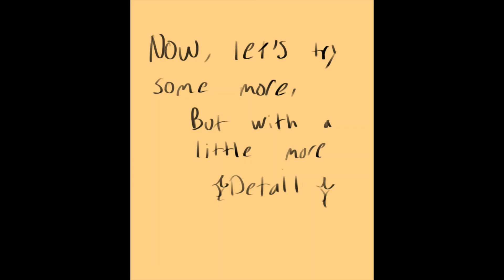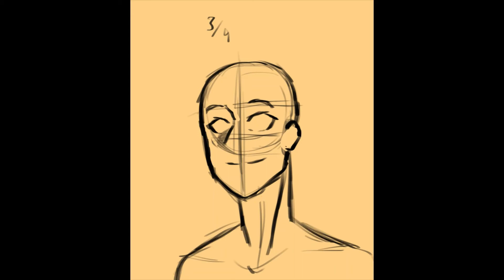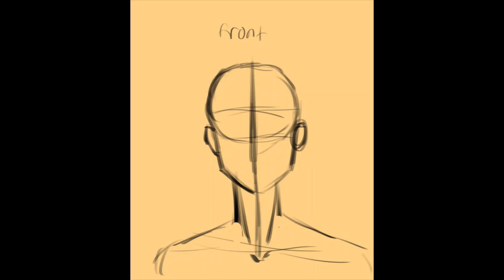[TUTORIAL] How I Draw Faces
My first simple tuto!